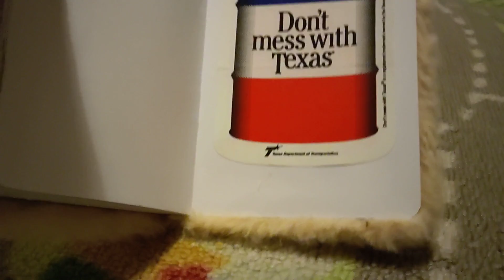astuce message mistère